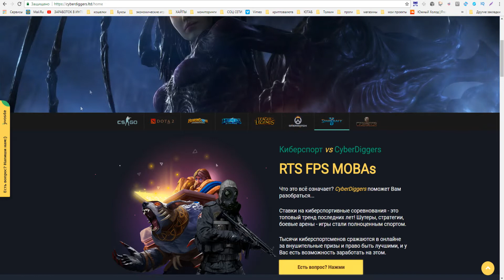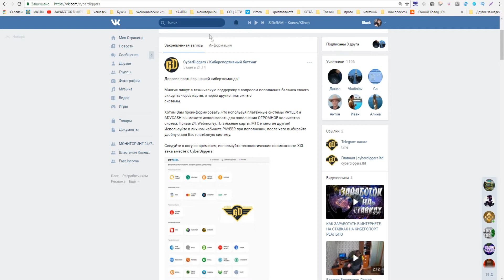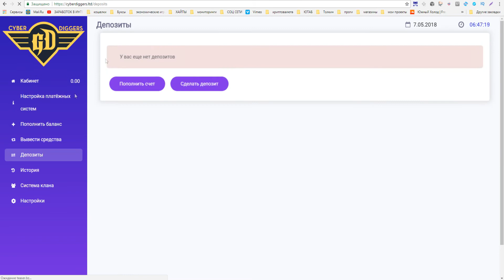Как выигрывать на киберспорте.CyberDiggers заработок на ставках в киберспорте.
Заработок на ставках в киберспортивные соревнования!
►ПО ВОПРОСАМ И РЕКЛАМЕ ОБРАЩАТЬСЯ

►Музыка из видео: Sappheiros - Home